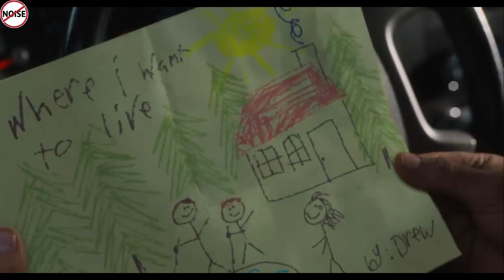After Death Of Her Family She Goes into the Woods Looking For A Reason To Live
Land (2021)
A bereaved woman seeks out a new life, off the grid in Wyoming.